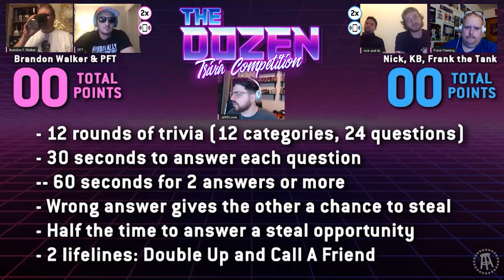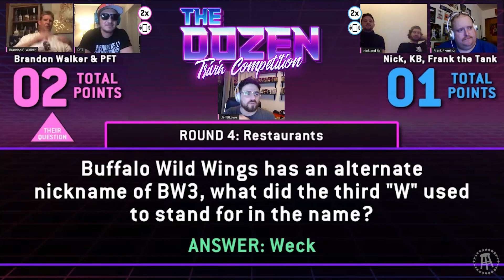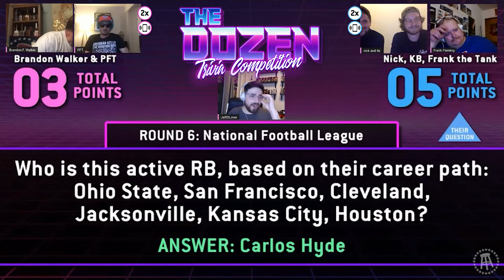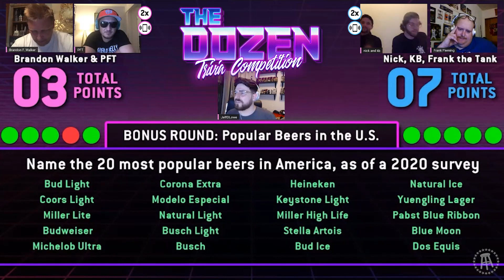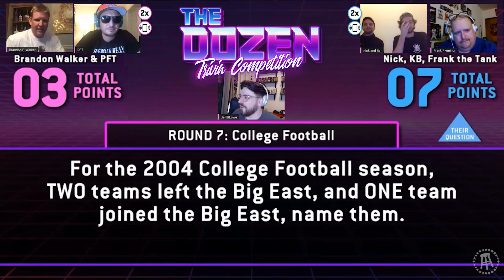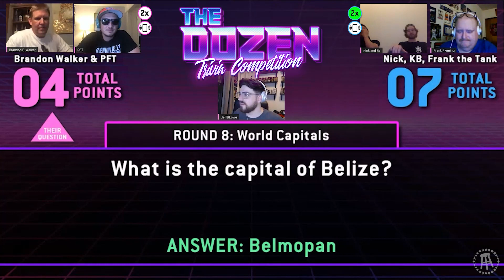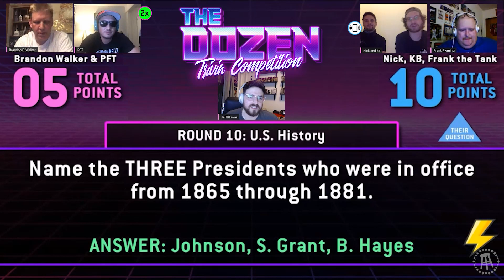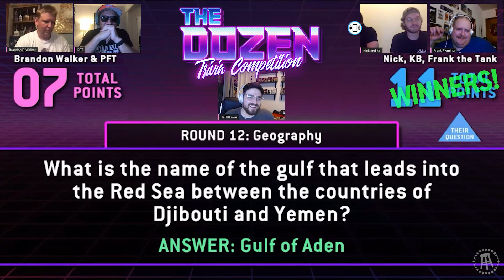Trivia Showdown: Shocking Hidden Trivia Knowledge Turns The Tides (Ep. 026 of 'The Dozen')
Who do you think will win this episode of 'The Dozen: Trivia Competition'?

It's the third match in a now-heated rivalry between Brandon Walker & PFT Commenter and KB, Nick, & Frank the Tank. The series is tied up at 1-1, but would pre-competition nerves sink our experts Brandon & PFT?

Catch 'The Dozen' every LIVE Tuesday and Thursday at 11AM EST at barstoolsports.com